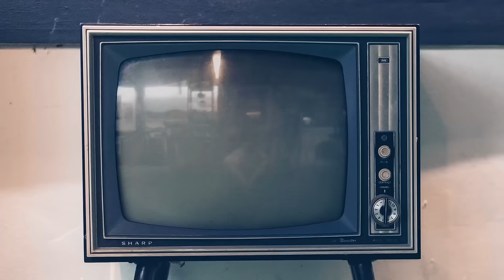Yes, I am Still Alive...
November 26th, 2022 = The Apocalypse

Two years ago, the Spy Ninjas destroyed my life's work, Project Zorgo. We were the most powerful hacking organization on YouTube. The Spy Ninjas left me for dead. Unfortunately for them, I'm still alive. I'm in a german prison and will be able to escape once all five steps have been completed.

Step 1: Turn the light on the Black Pyramid to green. This light projects onto our satellite in space and will active it.

Step 2: Rotate the large satellite dish on the Las Vegas Strip to point it towards our satellite in space.

Step 3: Feed Uranium into the POD to power its nuclear reactor.

Completion of these three steps enables me full control of the POD, allowing me to upload this video as well as hack into other channels.

Step 4 to freeing me is to find the location of this german prison I am trapped within.

Step 5 relates to cooling down the heat sensitive devices surrounding my prison preventing my escape.

Soon, I will return and get revenge on the Spy Ninjas. Mark your calendars, November 26th, 2022 will the Apocalypse.

You can use their music in your videos by clicking